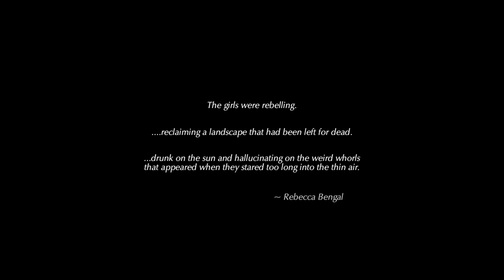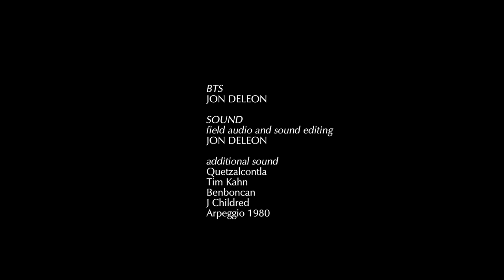Aura of a Wonderland (2021) - Short Film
An experimental short film loosely inspired by the photographic work of Justine Kurland and excerpts from Rebecca Bengal's short story, "The Jeremys". Part trance-state, part dance odyssey - Aura of a Wonderland follows a group of girls who after abandoning their vehicle in an act of rebellion set out on an uncharted hallucinogenic journey of discovery into the freedoms of what bonds each other, and the mysteries of nature to the wilderness of self.

//Concept, Direction, Editing
John David Levy

//Cast
Amelia Taylor
Charray Helton
Madison Lindgren
Emily Krenik

//Second Unit Director
Sierra Serban

//Cinematography
Sierra Serban
John David Levy

//Sound + BTS
Jon DeLeon

//Producers
Amelia Taylor
Sierra Serban
John David Levy
and Jon DeLeon

//Patron Producers
Bird Levy
Nik Oczcus
David Woodfin
Mitchell Tanaka

//Featured Music
"Symphony  No.7 in A Major
op. 92 - Allegretto

"Allure of Daylight"
by Aaron Paul Low

"Hydroharmonia 1"
by Kelsey Lu